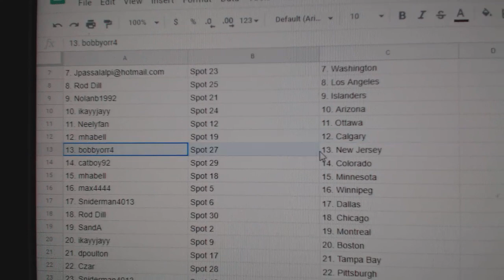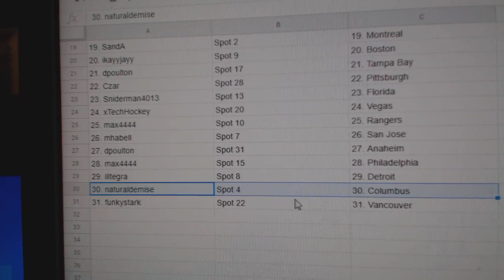Team Randoms - C&C GB #10,789